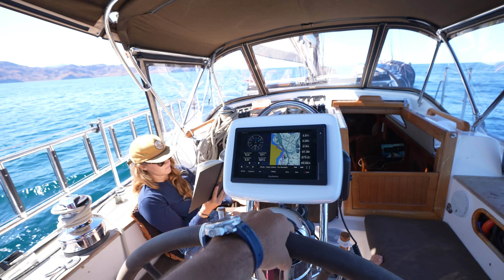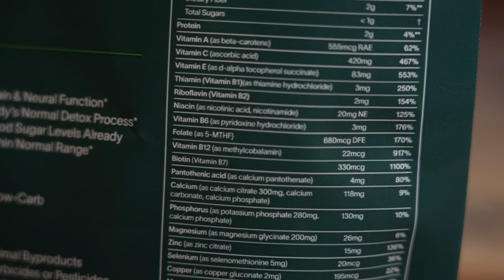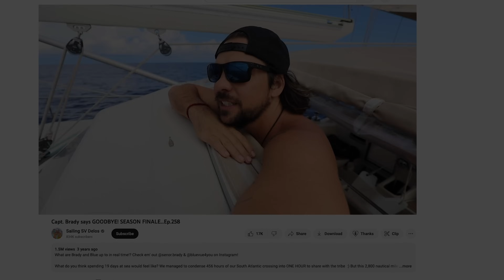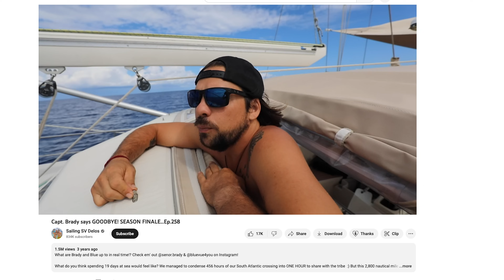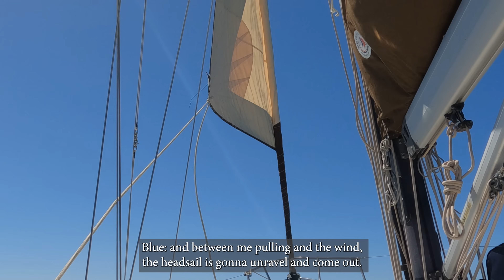Why we left Delos & our REUNION! 🤗 [Part 5]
to get a FREE 1-year supply of Vitamin D3+K2 and 5 AG1 travel packs with your first purchase.

For anyone wondering why we left Delos a few years ago, here is your answer :) We had big dreams of creating Cruisers Academy to share the this lifestyle in a hands-on way with people who dream of exploring via the wind! We've had a blast bringing this dream time life, and you can learn about joining us on Lintika

This moment of sailing alongside Delos was 13 years in the making!! The chances of Delos and Lintika being at the same place in the world, at the exact same time its pretty damn slim- so stoked it happened! Hope y'all enjoy this episode and maybe even learned a thing or two :D

Hugs,
-BB & Shark